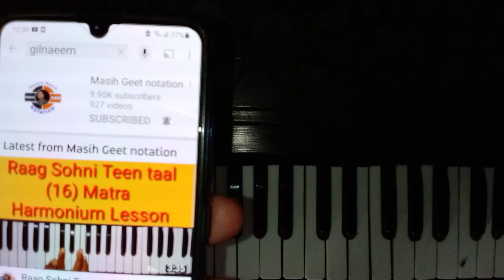Bless song Jalaal jalaal tera h jalaal Masih Geet Harmonium lesson Sister Samina notation